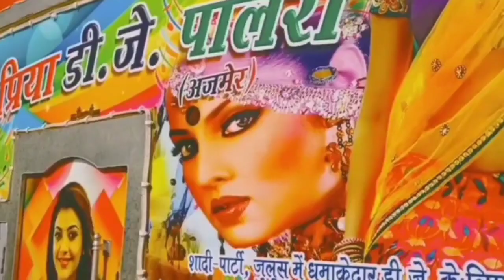Jane Meri Janeman ! Bachpan ka Pyar mera Bhul Nahi Jana Re ! Kingfisher !! Hindi Remix Dj Song